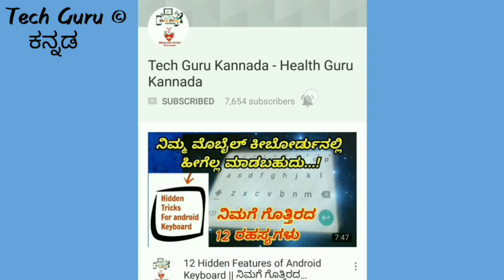ಕನ್ನಡ - How to save a phone from water damage ?| ನೀರಿನಲ್ಲಿ ಮೊಬೈಲ್ ಬಿದ್ದರೆ ಏನು ಮಾಡಬೇಕು ? || Tech Guru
How to save a phone from water damage ?
How to Fix water damage in phone?
ನೀರಿನಲ್ಲಿ ಮೊಬೈಲ್ ಬಿದ್ದರೆ ಏನು ಮಾಡಬೇಕು ?
what to do when mobile fall into water ?
do & don't when mobile fall into water ?

◆ ತಾಮ್ರದ ಪಾತ್ರೆಯಲ್ಲಿನ ನೀರು ಕುಡಿಯುವುದರಿಂದ ಆಗುವ ಚಮತ್ಕಾರಿ ಲಾಭಗಳು* 😍
Uses of Drinking Water stored in Copper Vessels 😍 ( in Kannada )

For more Video on Tech And Health